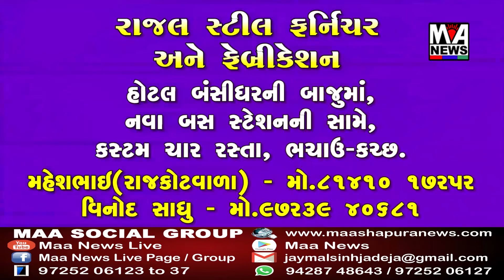શેરડી પ્રા.શાળા મધ્યે બાલમેળો અને લાઈફ સ્કીલનું કાર્યક્રમ યોજાયો હતો.